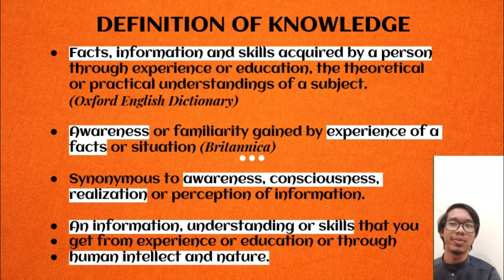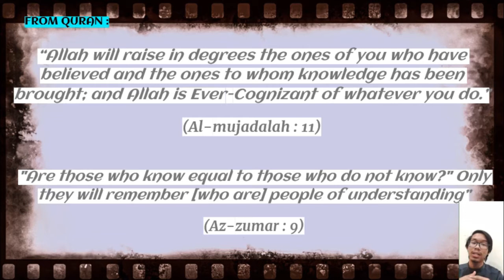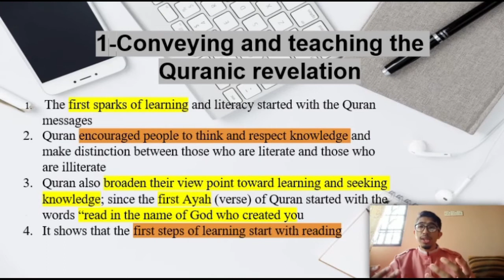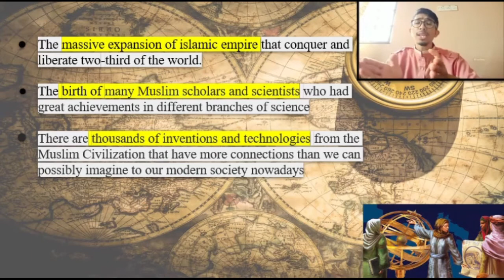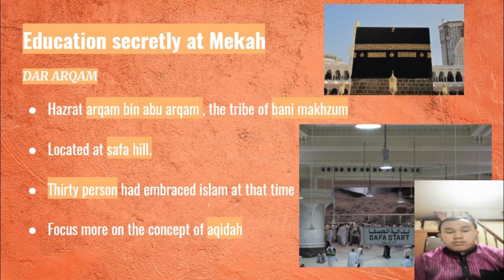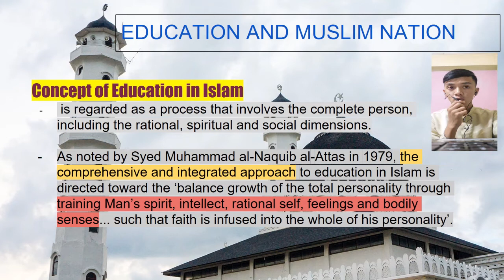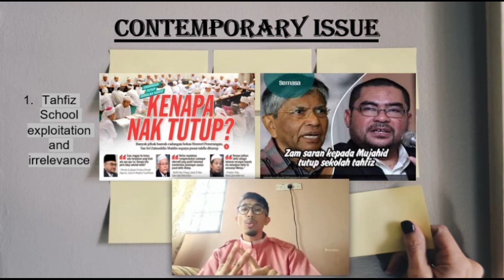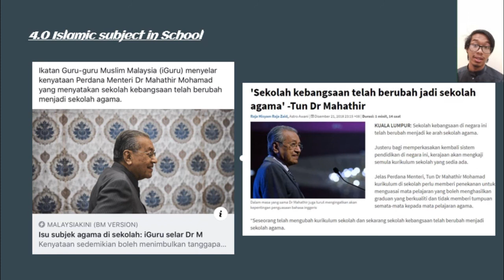The Prophet and The Knowledge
Fiqh Sirah Section 2
Group 1
KOED IIUM
Lecturer : Ustaz Halim